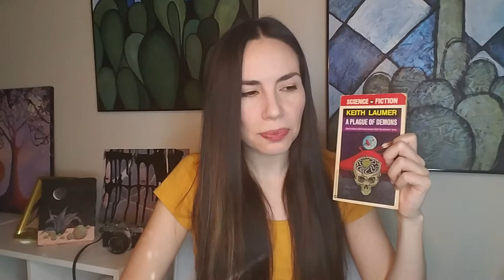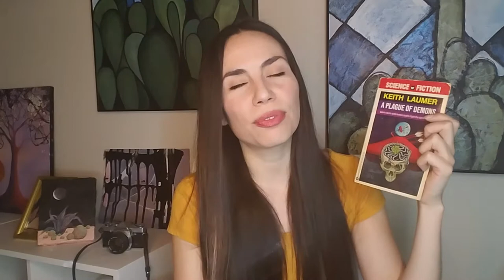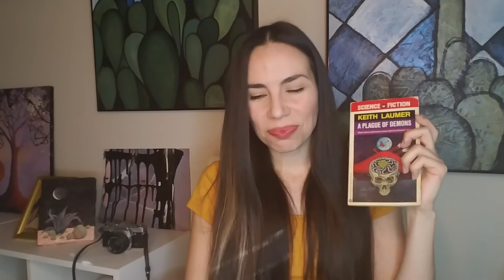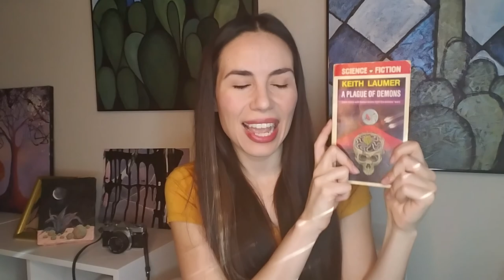Spiritual Motifs in "A Plague of Demons" (A Granddaughter's Perspective.)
I hope you enjoyed this look into the work of Keith Laumer, my grandfather.

I am an independent artist and storyteller, and your support in all ways is deeply appreciated. Here are some ways you can help expand the reach of my work and sustain my endeavors:

No amount is too small. It is all deeply appreciated!!

You can shop and checkout my online art gallery and gift shop

And of course, here on YouTube please SUBSCRIBE, and feel free to Like and Comment (both of these boost videos on YouTube) and SHARE any and all of my work with your friends and followers.

This is a personal vlog. All opinion commentary is my own.